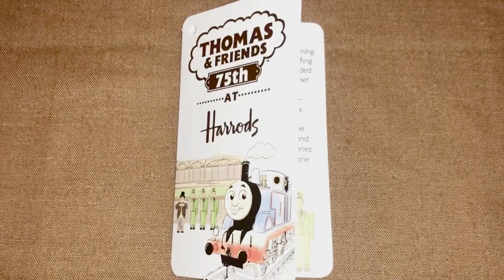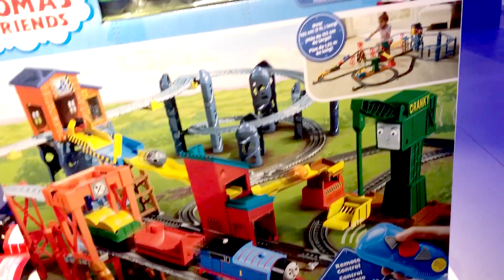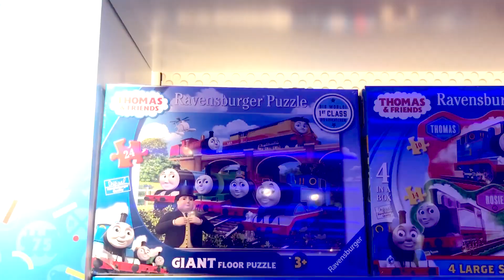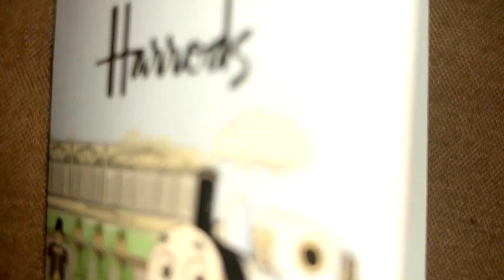🔵Big Days Out: Thomas Celebration at Harrods | 75th Anniversary